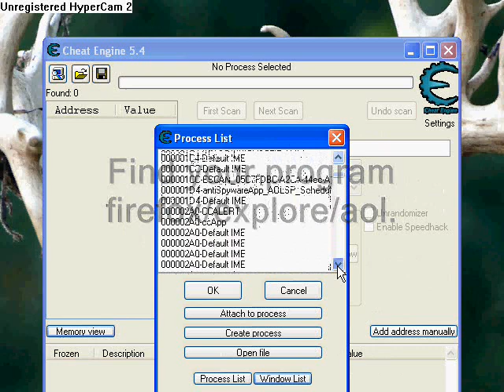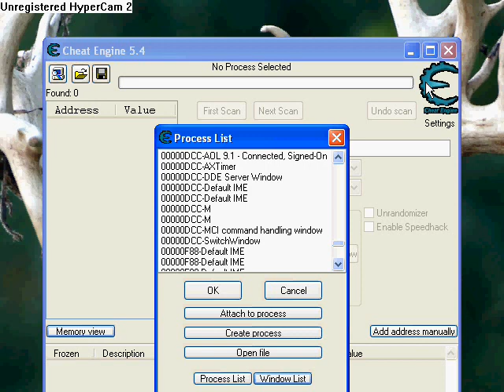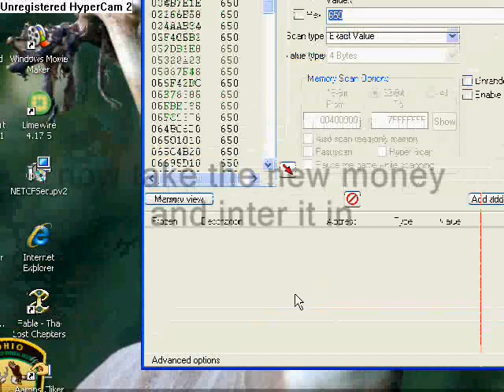Bloon Tower Defence 3 hack with Cheat Engine 5.4